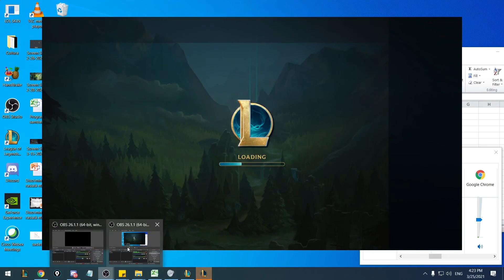How does a CHALLNGER PLAYER plays MID? - High elo coach plays and explains how to play MIDLANE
Hey there guys! Today I played some Orianna in GrandMaster elo trying to explain the reasoning behind everything that I do. In this game I stomped Viego really really hard with the help of Twitch, here you will learn how to snowball as a MAGE on Midlane.

-Student getting Platinium 4 from gold 3 after only 1 session;

I coach any role in the game but for Master - Challanger players I only do Mid - Bot - Top.